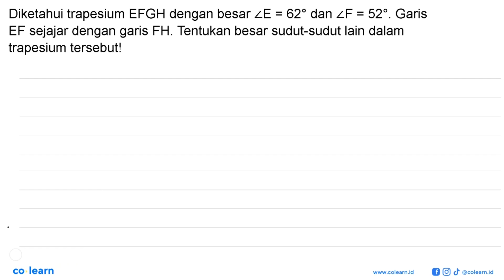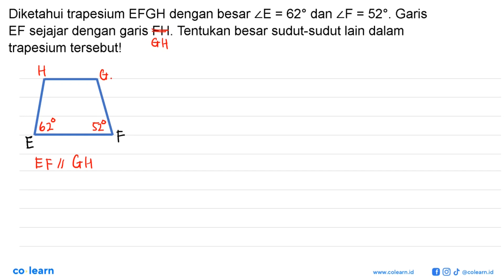Diketahui trapesium EFGH dengan besar sudut E=62 dan sudut F=52. Garis EF sejajar dengan garis FH...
Diketahui trapesium EFGH dengan besar sudut E=62 dan sudut F=52. Garis EF sejajar dengan garis FH. Tentukan besar sudut-sudut lain dalam trapesium tersebut!

Topik atau Materi: Trapesium - SEGI EMPAT - GEOMETRI - Matematika Kelas 7 SMP - KTSP

00:00 : Bedah Soal
01:00 : Konsep, rumus dan pengertian Trapesium
01:18 : Langkah penyelesaian soal
02:29 : Jawaban akhir
02:59 : Penutup